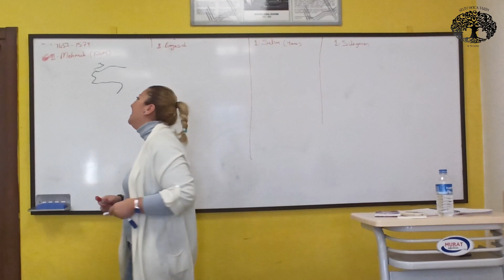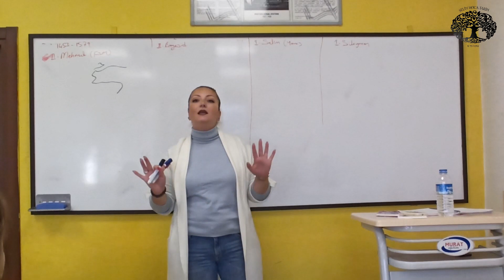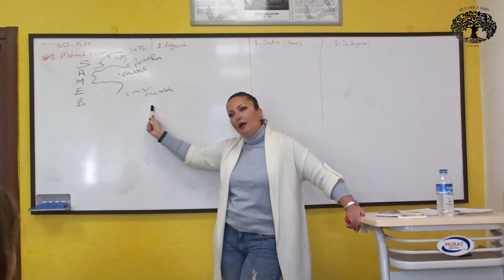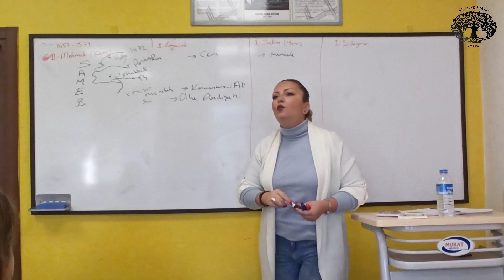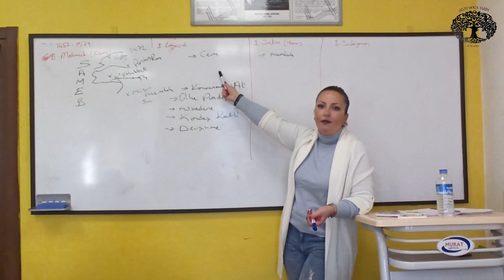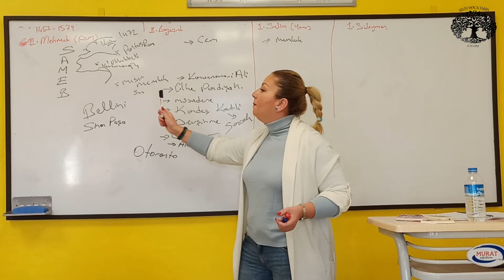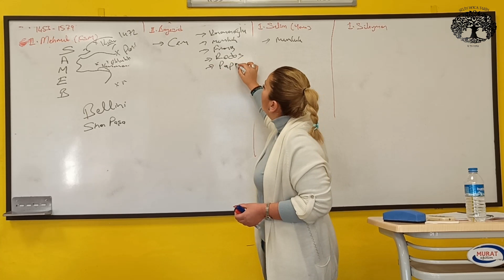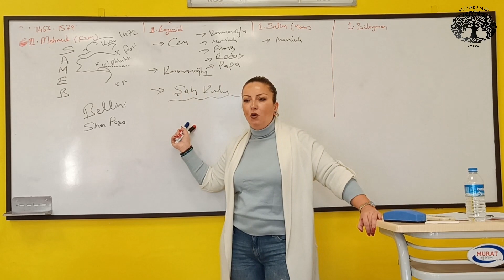Selin Hoca Tarih Osmanlı Yükselme Dönemi tekrar dersi 1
Osmanlı Devleti Yükselme Dönemi II.Mehmet ve II.Bayezid Dönemleri.
Düzeltme: II.Bayezid döneminde İspanyadaki Yahudi ve Müslümanları kurtarmaya giden KEMAL REİStir;)

 Sevgili öğrencim marifet iltifattan gelir..